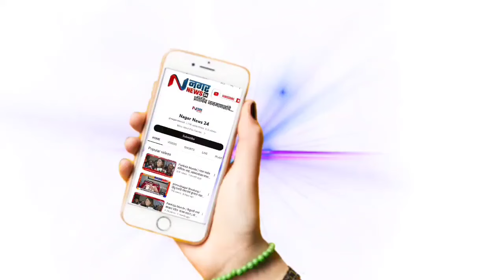अहमदनगर - दुधाला ४० रुपये हमीभावासाठी दूध उत्पादक शेतकऱ्यांची सातारा ते अहमदनगर शेतकरी दिंडी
दुधाला ४० रुपये हमीभावासाठी दूध उत्पादक शेतकऱ्यांची सातारा ते अहमदनगर शेतकरी दिंडी

मागण्या मान्य न झाल्यास अन्नत्याग आंदोलन करणार